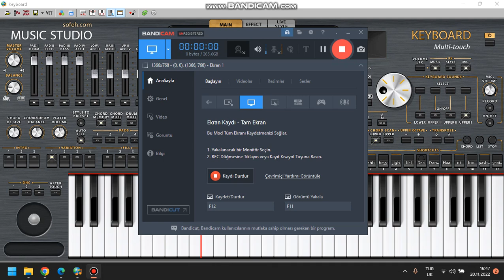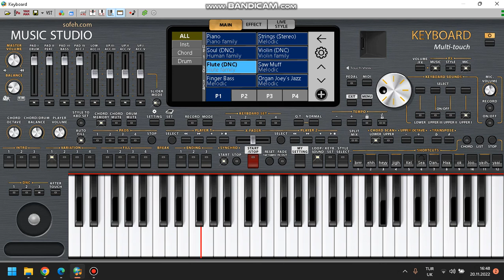26 Kasım 2022